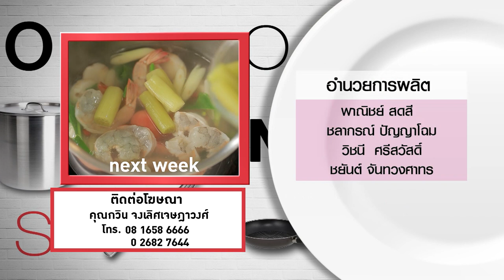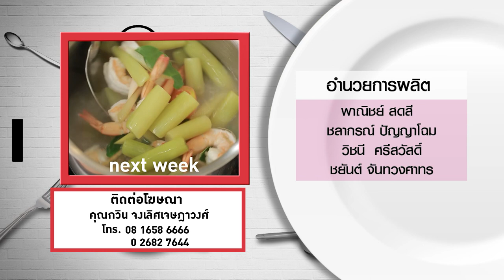กินได้ก็กิน (ทำกินเอง) เมนูกากหมุคั่วพริกเกลือ / เมนูครองแครงบัวลอยนมสด l EP.160 [3/3]